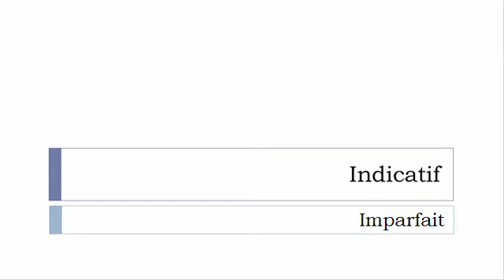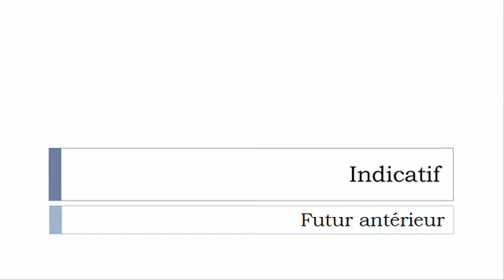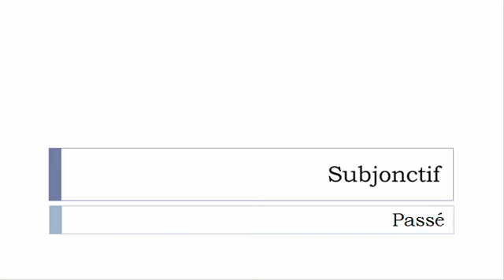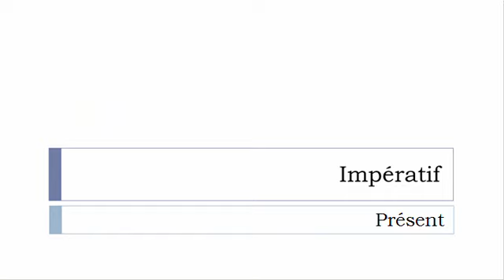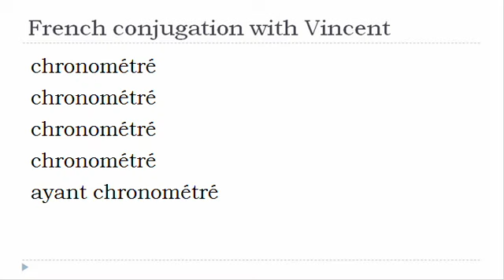French verb = All tenses # Chronométrer